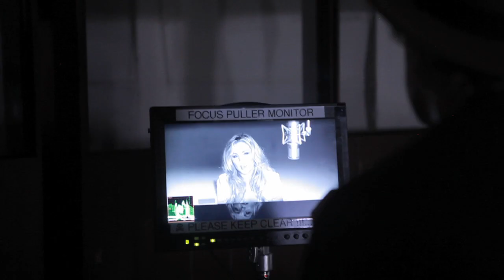Cooper Phillip — Silence | Behind The Scenes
So much fun making magic with the amazing Scott Nathan and our incredible team. Thank you for checking out the Making of Silence.

BTS Directed: Tal Cohen-Litant
Editor: Frank Visciglia

Directed : Scott Nathan
Director of Photography: Nicolas Restrepo Sus
1st A.C.: Stewart Volland
Lighting, courtesy of K5600: Lighting USA and Peter Bradshaw
Flame & Color timing: Cary Welton & Therapy
Makeup: Lexi Swain
Hair: John Blaine
Wardrobe: Joe Exclu Sive
Jewelry: Bonnie Joy Star
Assistants: Sebastian Spader & Tatiana Marti
Special thanks: Luigi Luis Irauzqui of Harper's Bazaar & Heather Petrone,
Extra Special thanks: Tony Griffin, Yoni Babitsky & Katia Hayes and everyone at EastWest Studios
and Telefunken.